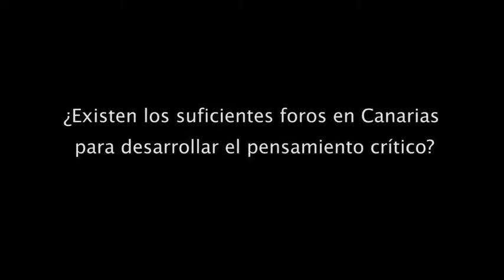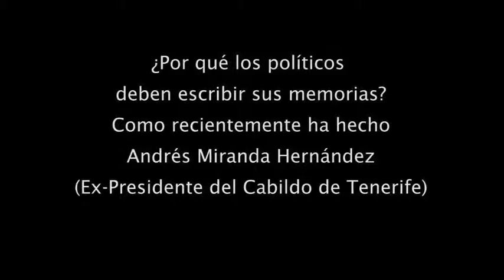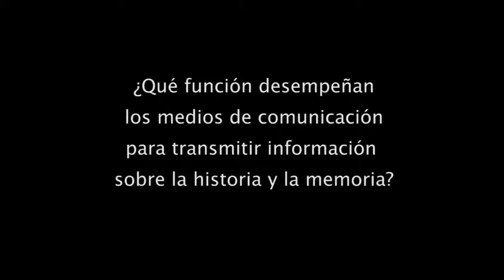Memoria histórica y democracia en Canarias, por Domingo Garí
Conferencia del historiador Domingo Garí, 'Historia, memoria histórica y democracia en Canarias', dentro de las Jornadas 'Voces canarias de la memoria'.  Garí abrió las jornadas sobre la memoria de Canarias en un acto celebrado en día 16 de noviembre en la sede de la Fundación Cajacanarias. El acto, presentado por Dailo Barco y Jerónimo Cabrera, estuvo organizado por la Fundación Pedro García Cabrera, y contó la colaboración del Gobierno de Canarias.